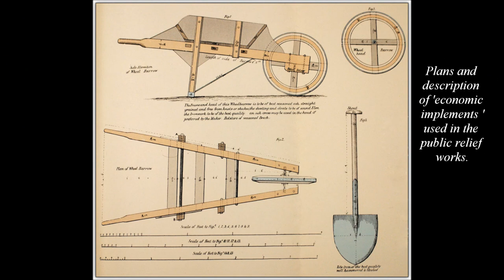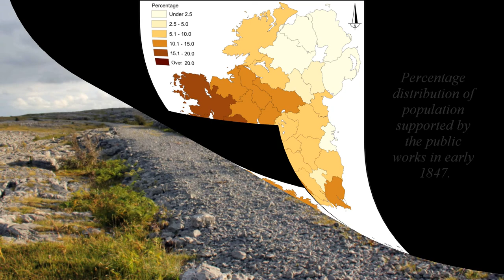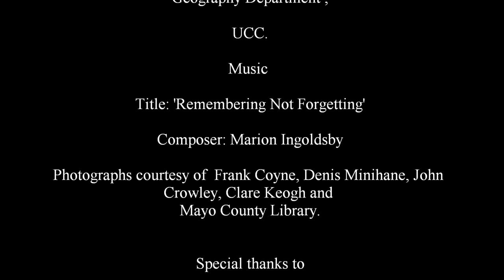Irish Famine Video - Atlas of the Great Irish Famine- book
Winner of the Best Irish Published Book of the year for 2012.. This atlas comprising over fifty individual chapters and case studies will provide readers with a broad range of perspectives and relevant insights into this tragic event.

The atlas begins by acknowledging the impossibility of adequately representing the Great Famine or any major world famine.  Yet by exploring a number of themes from a reconstruction of pre-Famine Ireland onwards to an exploration of present-day modes of remembering; by the use of over 150 highly original computer generated parish maps of population decline, social transformation and other key themes between the census years 1841 and 1851: and through the use of poetry, contemporary paintings and accounts, illustrations and modern photography, what this atlas seeks to a achieve is a greater understanding of the event and its impact and legacy.